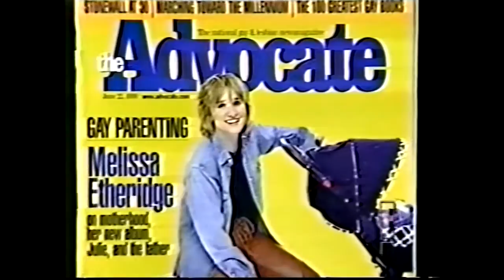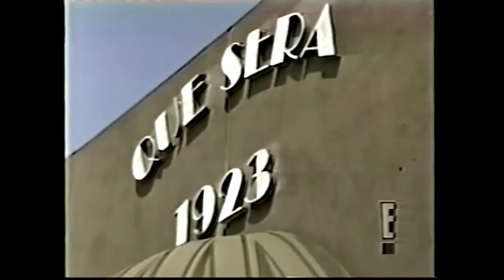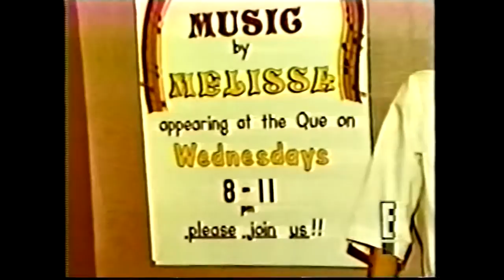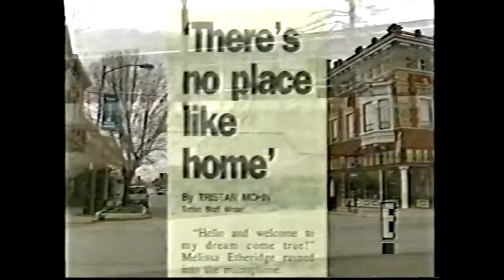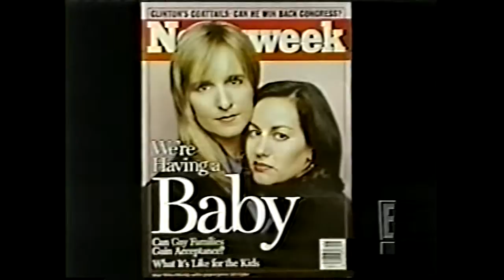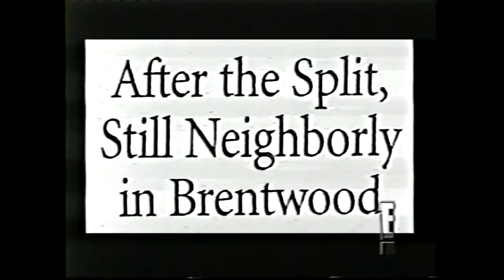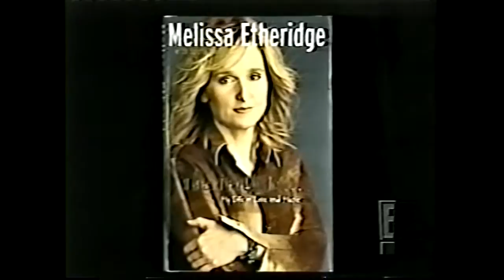Celebrity Profile Melissa Etheridge | 2001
It's been said in this documentary that "rock and roll has always been a boys' club" and 19 years later, 2020, this is still the case: no acknowledgement for the Queen of Rock by Rock Hall of Fame so please sign the petition E! Entertainment aired this Celebrity Profile of Melissa Etheridge on Wednesday, July 18, 2001. The show chronicled her early career, her first record deal, and how the singer in such a male-dominated field as rock and roll found the courage to come out publicly as a lesbian. The breakup of Etheridges 12-year relationship with Julie Cypher and the impact that had on her album, Skin, is also be covered in the profile.